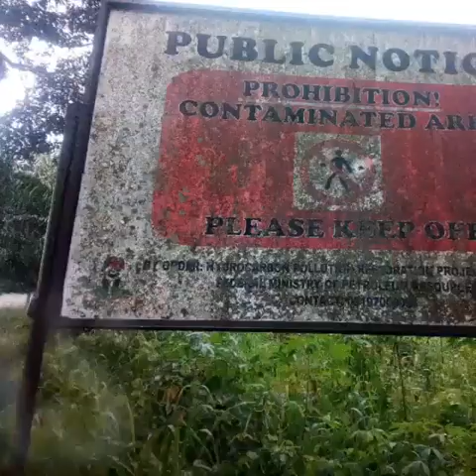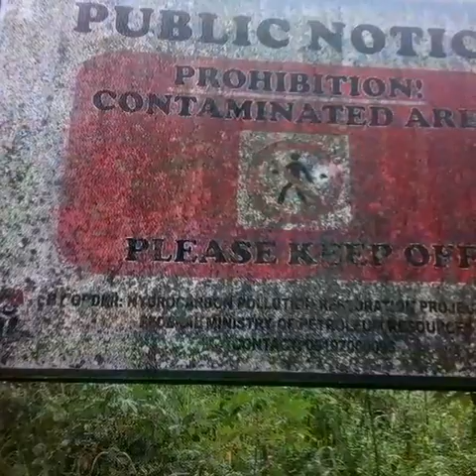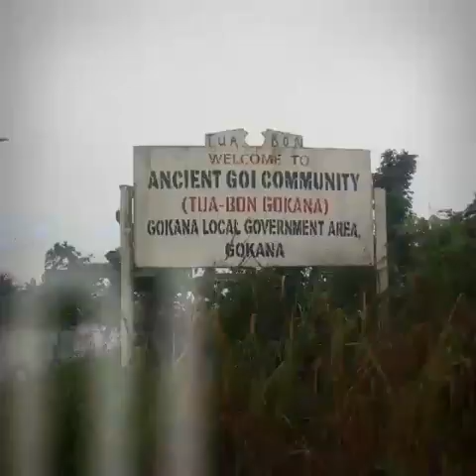Ogoniland under the weight of oil spills